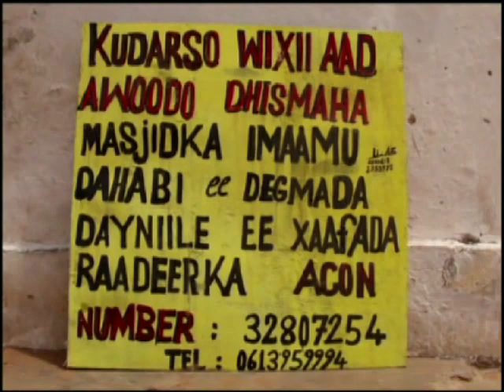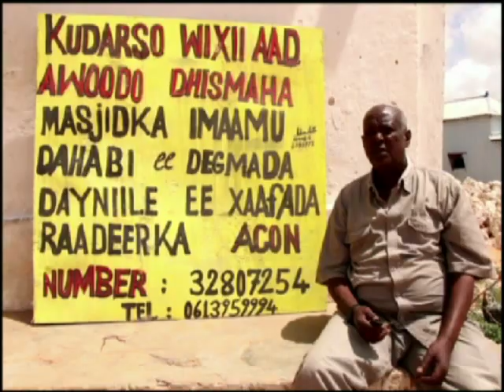Ka qeybqaado dhismaha masaajidka Xaafada Raadeeka